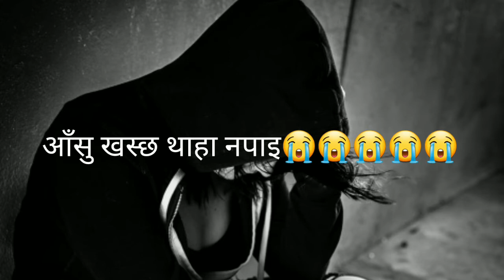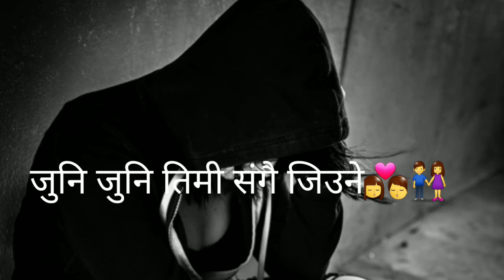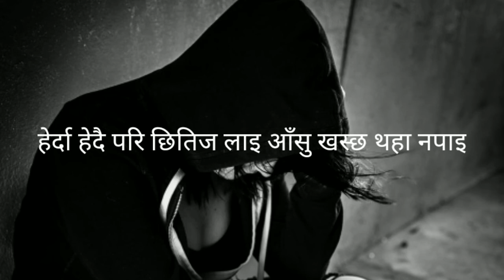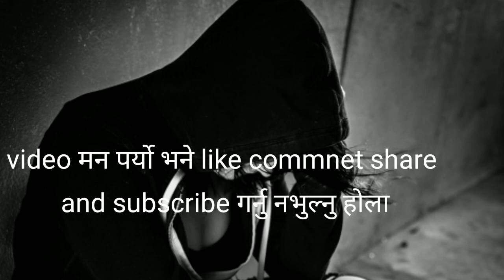सधै सधै आइरहन्छ तिम्रो याद हरु nepali beutifull cover song